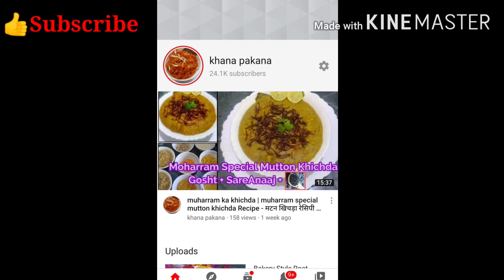YouTube pe payment kab ,kaise ,kitna time Lagta hai - khana pakana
Monetize Hone ke bad kab YouTube pe payment aata hai, YouTube pe payment kab kaise kitna time Lagta hai , khana pakana.